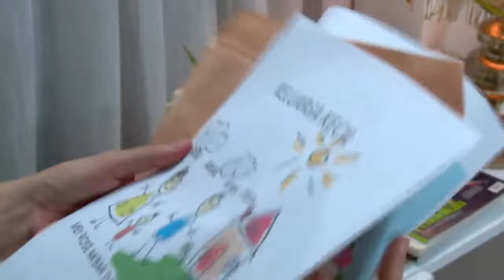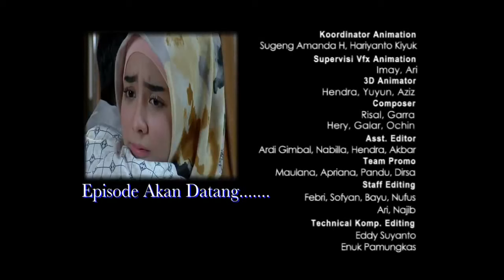Surga Yang Tak Dirindukan - Episode 28